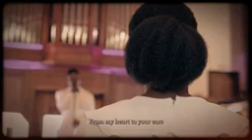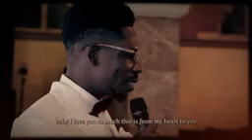Moses Bliss (Gospel Singer)Proposal in London.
She said Yes to Minister Moses Bliss
[Privilege Soul TV]